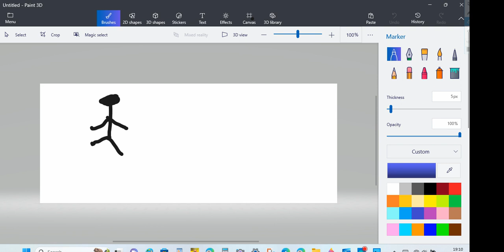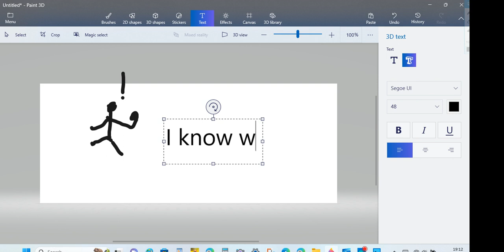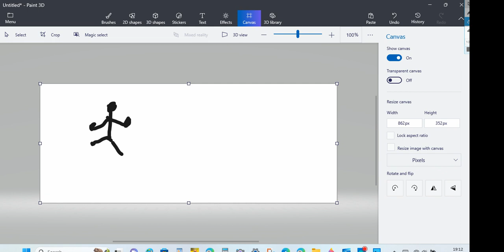What is in your laptop: The Movie (Part 1)